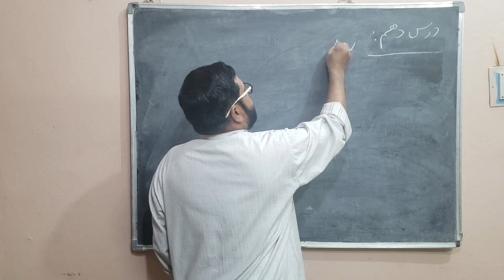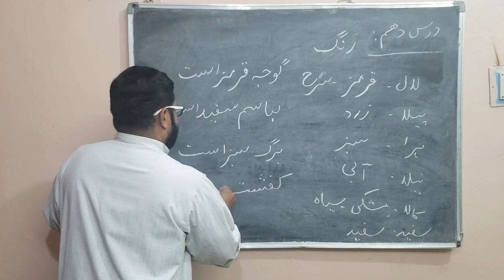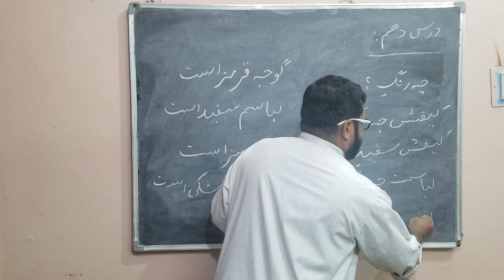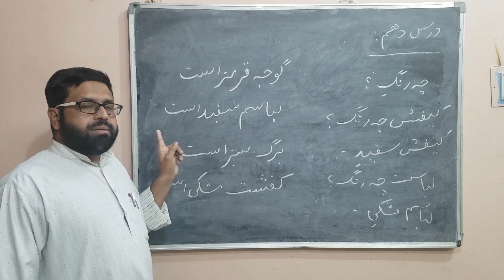Farsi Class Lesson 10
This 10th episode of our learn farsi series brings to you what we call different colours in persian language. As always, this video only shows the usage of the colours and it is recommended that you do your bit and include more colours in your home exercises.

Happy Learning